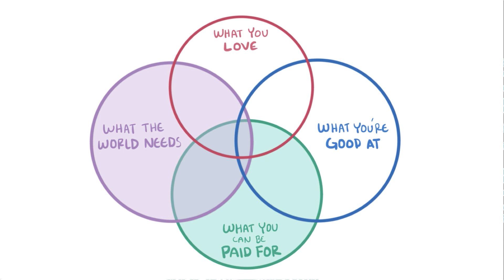Preparing to apply to medical school - an Osmosis Preview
Becoming a physician is a long and tough journey, one that starts with applying to medical school. Even before the application process, though, there are lots of things that you can do to help prepare you for that process.